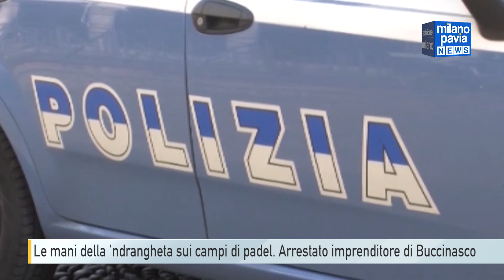Le mani della 'ndrangheta sui campi da padel. Arrestato imprenditore di Buccinasco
Le mani della ‘ndrangheta anche su dei campi da padel, con i quali provava a creare altri proventi illeciti.
La Direzione Investigativa Antimafia ha arrestato l'imprenditore Marco Molluso della MC Immobiliare e residente a Buccinasco per aver emesso ed utilizzato fatture o altri documenti per operazioni inesistenti e autoriciclaggio. La Direzione Investigativa Antimafia, articolazione del Dipartimento della Pubblica Sicurezza, ha dato esecuzione al provvedimento cautelare, emesso dal gip del Tribunale di Milano su richiesta della locale Direzione Distrettuale Antimafia. Le indagini sono nate da accertamenti svolti su altro soggetto calabrese, arrestato nel 2010 nel corso di altra nota operazione “Infinito” e successivamente condannato in via definitiva in quanto ritenuto colpevole di appartenenza alla locale di ‘ndrangheta di Corsico. Gli accertamenti hanno permesso di scoprire che una delle società riconducibili ai suoi figli aveva partecipato alla realizzazione di otto campi di padel del valore di circa 700mila euro, all’interno di un Centro Sportivo comunale in via De Nicola a Milano e assegnato in concessione a una società dilettantistica milanese. Gli impianti in questione sono stati sequestrati, risultando tra l’altro edificati abusivamente e senza alcuna preventiva autorizzazione da parte dei competenti uffici. Nel corso delle attività investigative sono stati raccolti gravi indizi per affermare come l’indagato, dopo aver sottoscritto un contratto di prestazione d’opera (risultato poi inesistente) con la società che gestisce in concessione il Centro Sportivo, abbia finanziato e costruito i campi da padel potendo contare su profitti illeciti derivanti dalla commissione di numerosi reati fiscali con l’obiettivo di partecipare agli incassi derivanti dal loro noleggio ai cittadini.